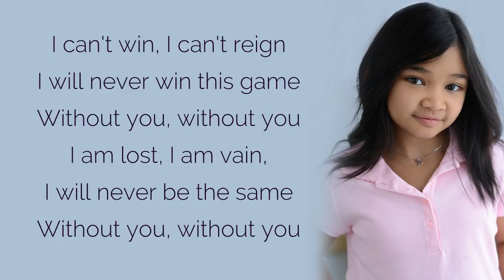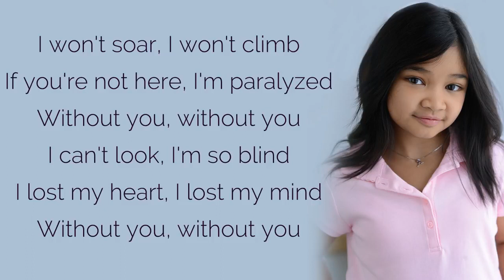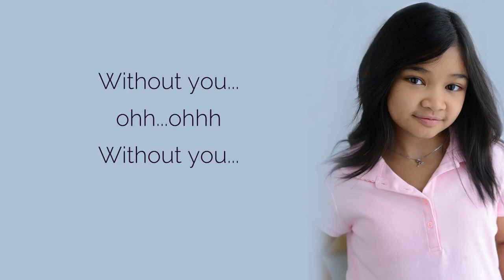Angelina Hale America's got talent, 2017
I am in love your song